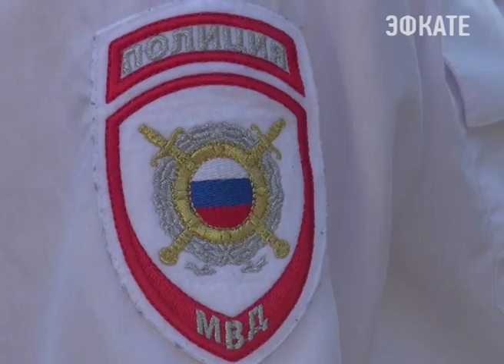1 сентября весь гарнизон сочинской полиции работал в усиленном режиме. Новости Сочи Эфкате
В День знаний у школ дежурило более 400 полицейских.
Сочи. Новости.
Телеканал Эфкате.